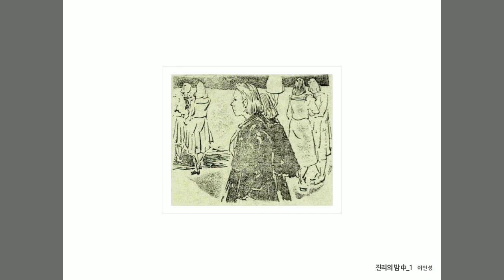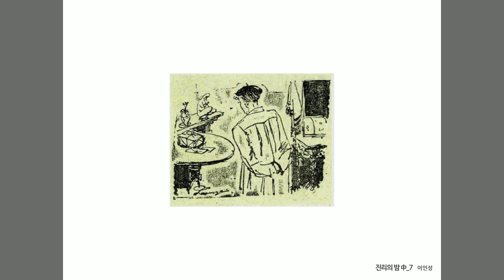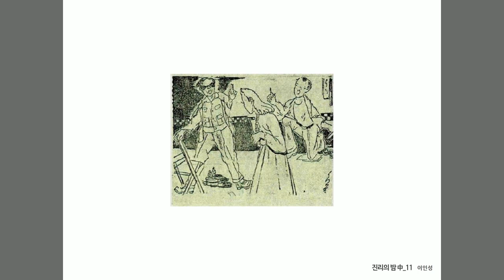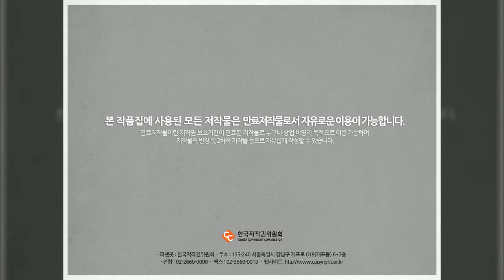이인성, 진리의 밤, 미술화보집, 한국저작권위원회, 공유마당